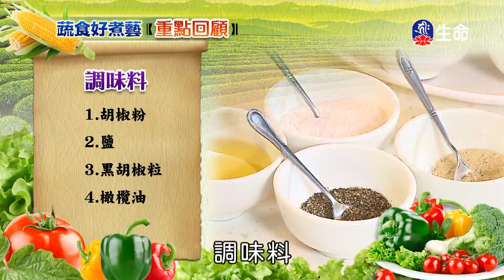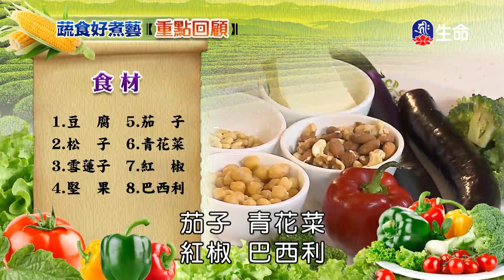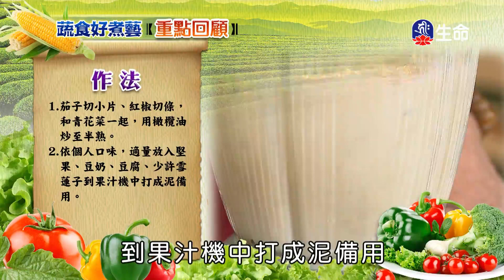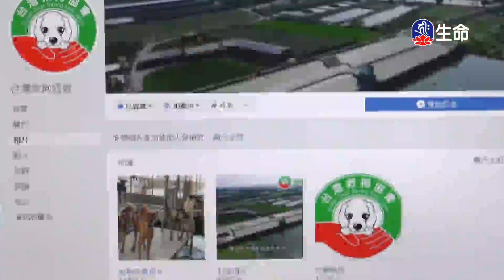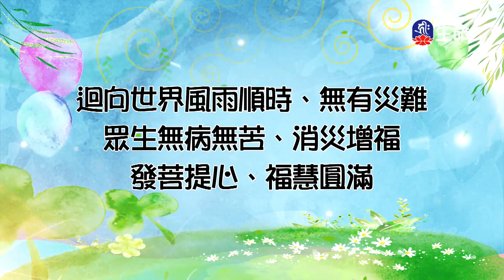昆布栗子燉飯、豆腐焗烤時蔬_蔬食好煮藝_(lifetv_20230519_11：30)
蔬食好煮藝_昆布栗子燉飯、豆腐焗烤時蔬。